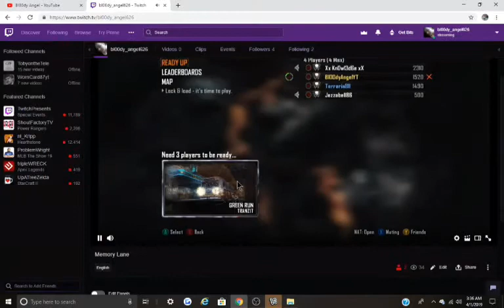Memory Lane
Welcome back Terreria and Antonio. AND Welcome back to Black Ops 2, one of the maps we played (some of you may be unfamiliar with it) was Origins. My favorite one to be honest.